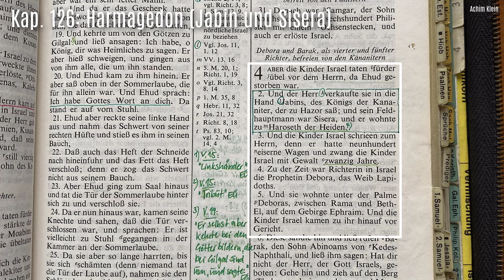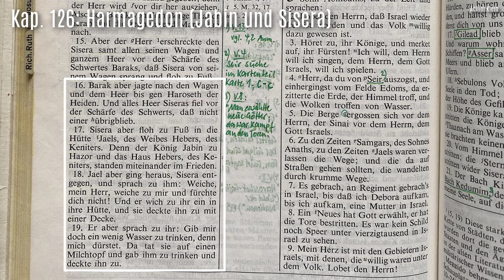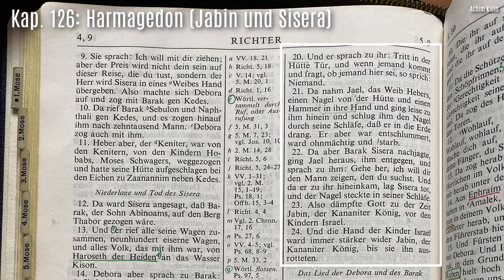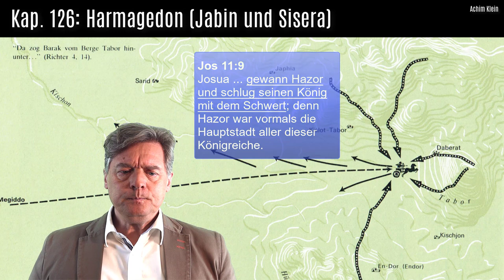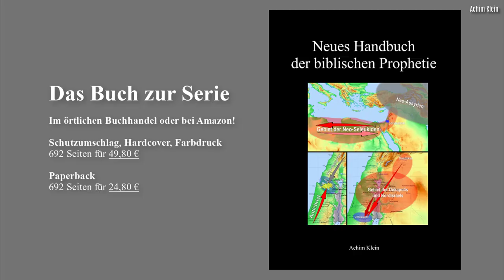Kap. 126-6: Harmagedon im Alten Testament (Jabin und Sisera)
Harmagedon ist kein rein neutestamentliches Thema.
Alles, was im Neuen Testament steht, findet man schon im Alten.
Die Reihe zeigt, wo im AT Harmagedon angekündigt und beschrieben wird.